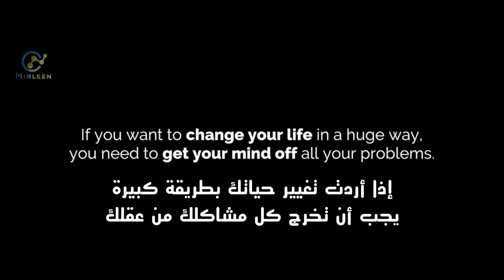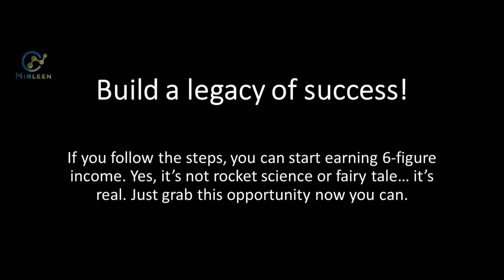MINDSHIFT-The Best Motivational Video Created ever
No one likes to lose.
You don’t. I don’t.
These methods have proven tried-and-true and are designed to make sure you never have to hang your head in defeat.
The one-of-a-kind program teaches you how to make money online and turns your dreams into a reality. Yes, you can master the art of generating income from home.
Become the captain of your own ship and set wind behind your own sail as you work through this intelligently-designed system. Learn exciting and life-changing knowledge of the online business world so that you become the one to beat.
Get used to the taste of success as you utilize our approach to start winning hard-fought battles in the online market. Build a successful career and earn a stable income as you change your life for the better.
Feel what it must be like to earn Olympic Gold by building a legacy of success with
Regards,
Mirleen

P.S: It’s a system based off a proven formula that allows people to pull their resources and really start on their marketing journeys. Take action today.

STAY IN THE LOOP WITH PING PONG STUDIO ON SOCIAL MEDIA HERE:
MINDSHIFT - MOTIVATIONAL VIDEO INFO LIST:
MUSIC LIST
ALL MUSIC FROM THE MUSIC BED. (The Best Music Licensing Website Out!)
SONG 1
MODE - LAST LIGHT
SPEAKERS LIST
BISHOP T.D. JAKES
ANTHONY ROBBINS
LES BROWN